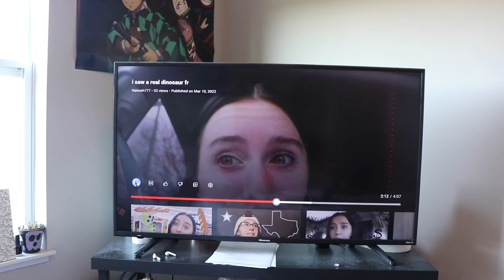be real be authentic be you